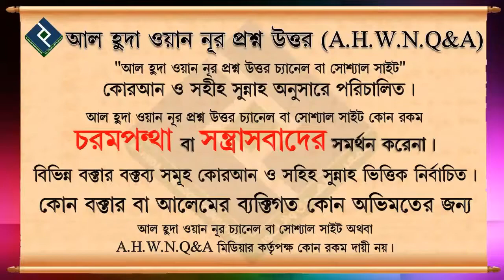পিতা হয়েও কেন জাহান্নামী হতে হবে ᴴᴰ┇শায়খ আব্দুল মালেক বিন ইদ্রিস